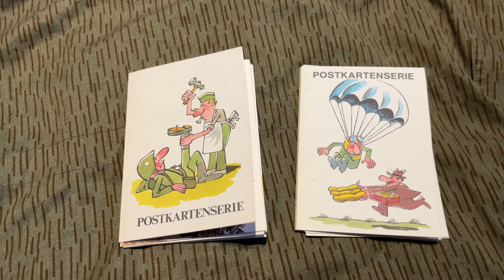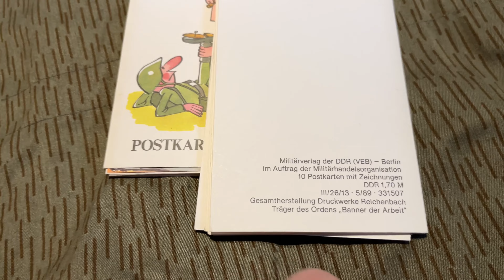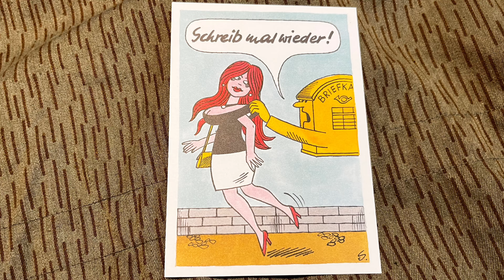NVA - MHO / Militärhandelsorganisation - Postkarten - DDR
Vorstellung Postkarten der NVA - MHO / Militärhandelsorganisation

Wer das Filmchen „ Postkarten aus dem Mannschaftsheim“ noch nicht gesehen hat, hier der Link: